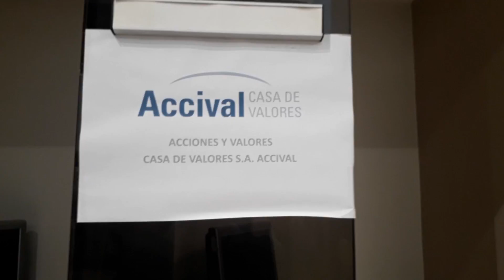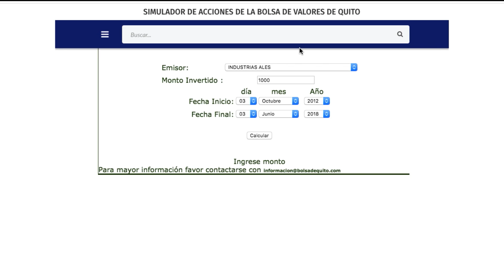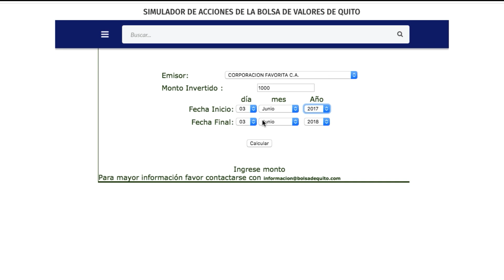¿Cómo invertir en la bolsa de valores?/Mi experiencia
En este video les cuento mi experiencia, invirtiendo en la bolsa de valores de Quito (Ecuador). Espero que también se animen a hacerlo.
Les dejo a ontinuación el link de la we oficial de la bolsa de Quito